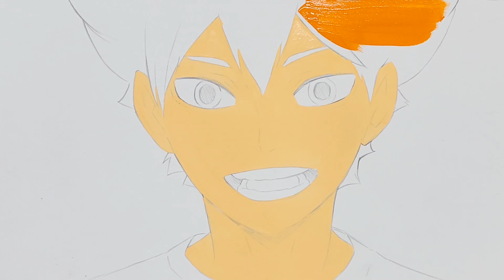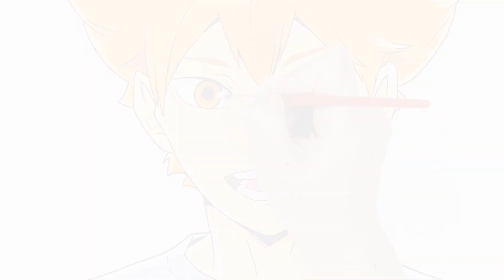포스터물감으로 예쁘게 채색하는 방법, 캐릭터 채색, 물감 채색방법 / How to color with Poster color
포스터물감으로 채색하는 방법이에요:)
채색하는데 도움이 되었으면 좋겠습니다🥰🥰

재료 : 알파 포스터물감, 화홍 납작붓 4호, 화홍 납작붓 3호, 종이 팔레트,
두루마리 휴지, 플라스틱 나이프, 스테들러 피그먼트 라이너펜 0.3, 네임펜 검정 (스케치한 종이는 켄트지 200g)